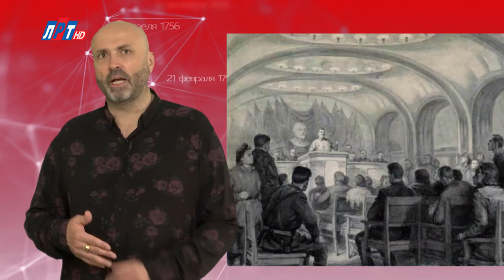"Дата" - 6 ноября